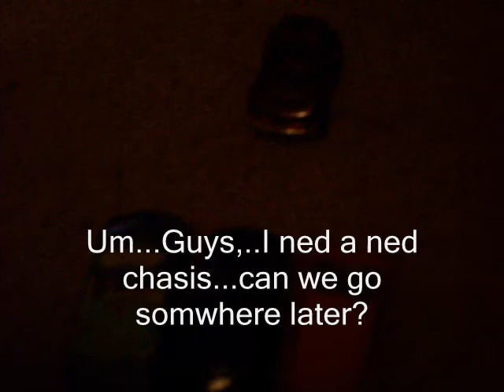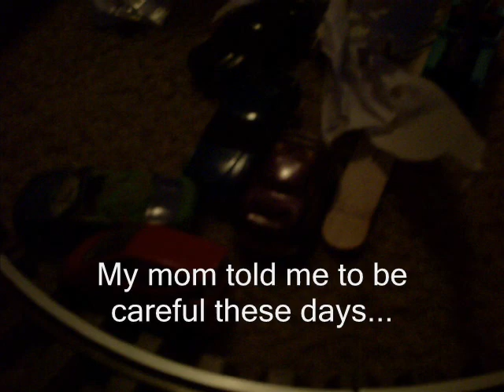The cars episode 3-Topped Up Trouble